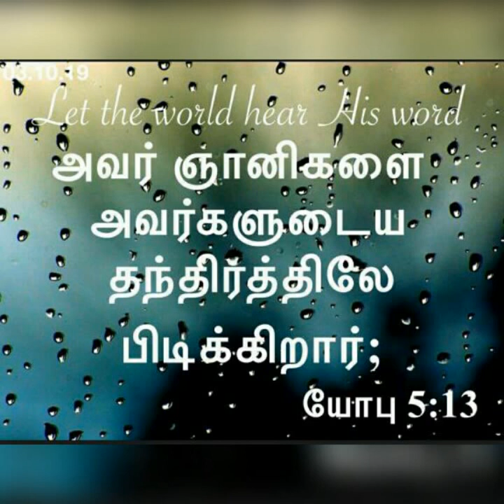Daily devotional in Tamil by Hepzibha Edwin l 03.10.2019| God takes wisemen in their craftiness